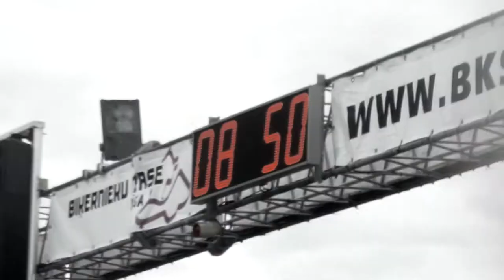Paweł Borkowski Ryga 2016 - Drift Masters Grand Prix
Piekielnie szybki tor , niesamowicie dużo adrenaliny, wygrana runda!
Film stworzył Jakub Ciepliński KUBOL
Samochód :
Nissan 200sx s13 , silnik 2jz-gte
kierowca: Paweł Borkowski